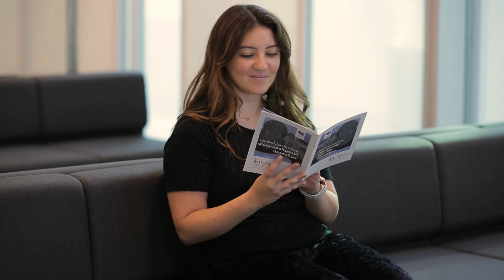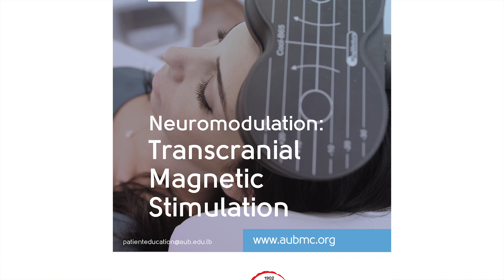Transcranial Magnetic Stimulation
علاج التحفيز المغناطيسي عبر الجمجمة  هو علاج جديد يستخدم للأشخاص الذين يعانون من اضطرابات نفسية وعصبية والذين لم تتحسن حالتهم مع العلاجات التقليدية.
 شاهد الفيديو لتتعرف اكثر على هذا العلاج.